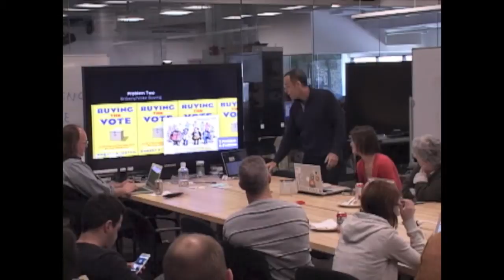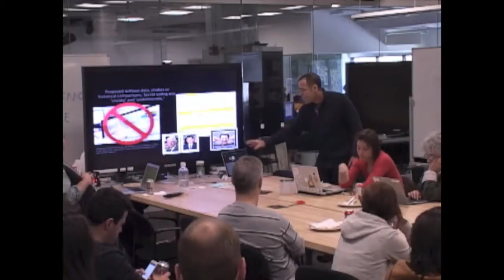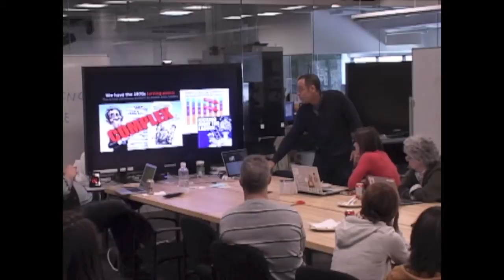James D’Angelo, “The Ghost Bill & The Cardboard Box”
(A version removing the static later in the video is on its way!)

In November 2014, James D’Angelo released the results of more than ten years of research in an hour-long YouTube video titled The Cardboard Box Reform. In it, he amasses evidence to suggest that a single, long-forgotten bill (dubbed the ‘Ghost Bill’ by representative Rees in 1972) is the cause for at least three of america’s more troubling problems (soaring inequality, campaign finance and partisanship). Better still, he suggests that we can patch these problems with the installation of a single cardboard box in the chambers of the Senate and the House of Representatives. Sound to good to be true? Perhaps. But, his idea is gaining traction with Harvard professors, MIT researchers and many other interested citizens.

An academic outsider James D’Angelo is an ex-NASA scientist, and current winner of the MIT Climate CoLab for the design of a mobile-app that provides a global carbon cap-and-trade without requiring the support of government muscle. He is an outsider academic who, in just the last six months has spoken about advances in financial technology to Harvard Business School, novel ways to govern to the Harvard Kennedy School, and led JavaScript/cryptocurrency hackathons at MIT. He spends his time focusing on identity solutions, squirrel genomes, human evolution and DAOs.